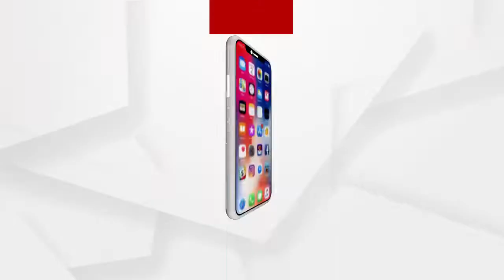ସମ୍ବିଧାନର ସୁରକ୍ଷା ପାଇଁ କଂଗ୍ରେସ ଦଳ ସୁଦୃଢ ହେବା ଆବଶ୍ୟକ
ସମ୍ବିଧାନର ସୁରକ୍ଷା ପାଇଁ କଂଗ୍ରେସ ଦଳ ସୁଦୃଢ ହେବା ଆବଶ୍ୟକ: ବରିଷ୍ଠ କଂଗ୍ରେସ ନେତା ଜ୍ଞାନଦେବ ବେଉରା..